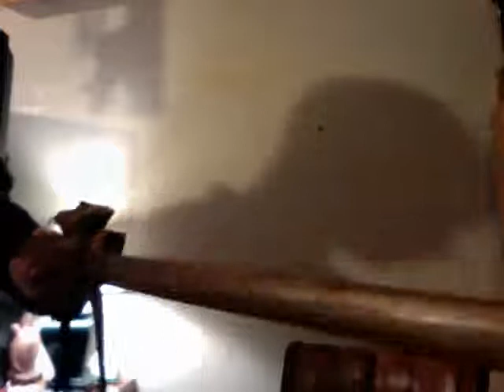Movie on 2010 11 20 at 09 21